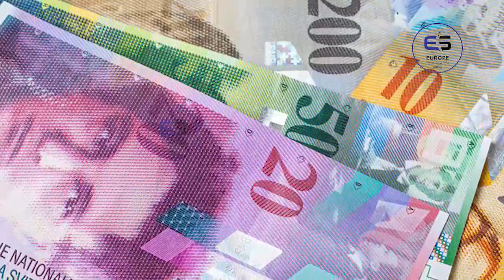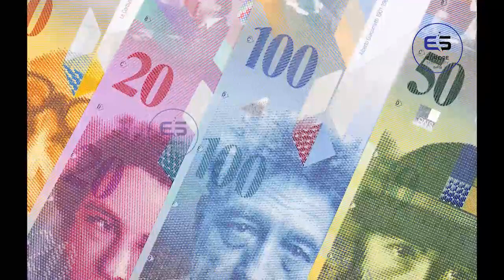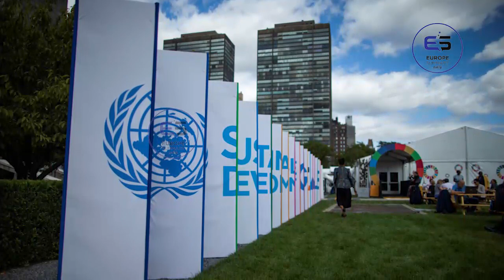ஐரோப்பிய செய்திகளின் சுருக்கம் - இரவு நேர செய்தி 27.12.2022